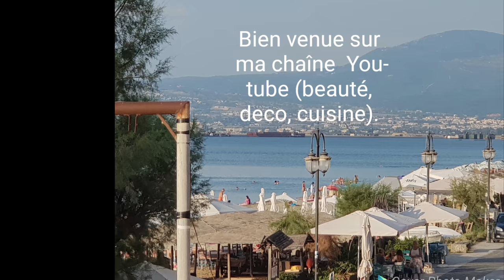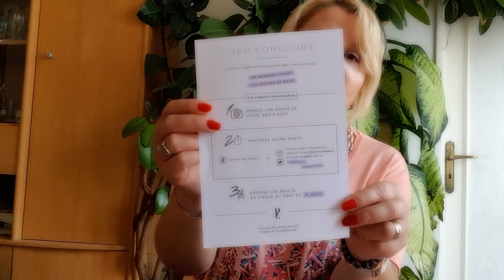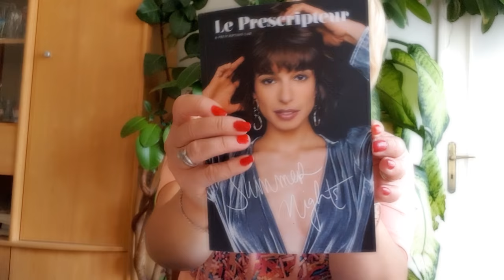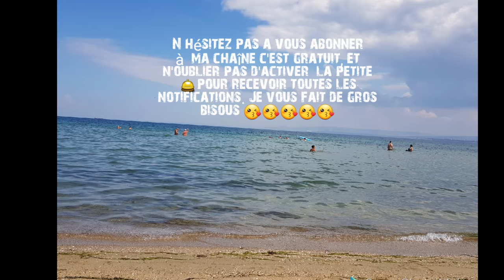Prescription Lab 🤗🤗🤗Aout 2018🤗🤗🤗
Cc tout le monde.
Je suis très heureuse de vous retrouver aujourd'hui pour vous présenter ma jolie box prescription lab du mois de Août.

N'hésitez pas à vous abonner à ma chaîne c'est gratuit, activer la petite 🛎 pour ne manquer aucune de mes vidéos, laissez-moi un petit 👍 bleu pour m'encourager et moi je vous retrouve bientôt pour une nouvelle vidéo.